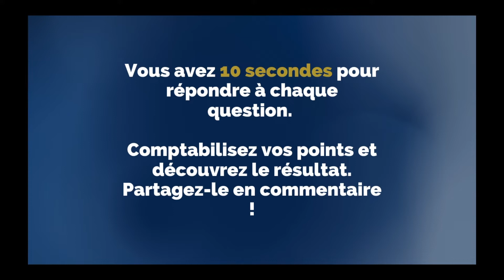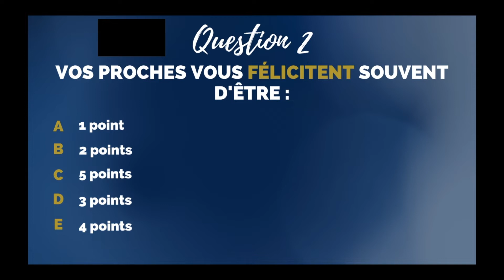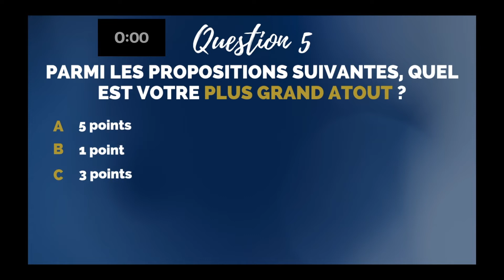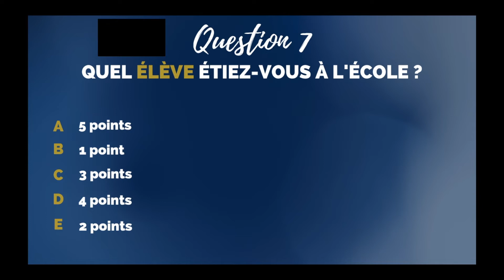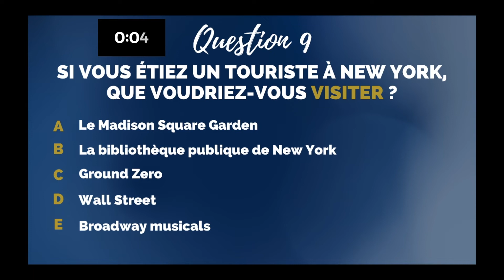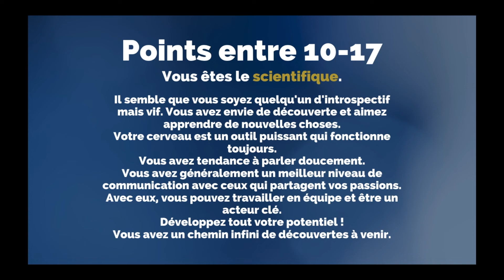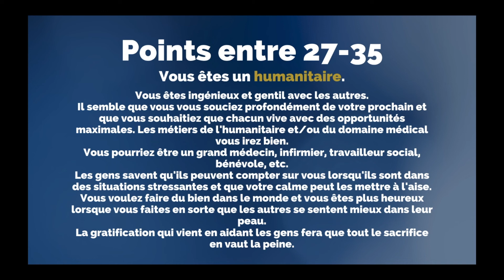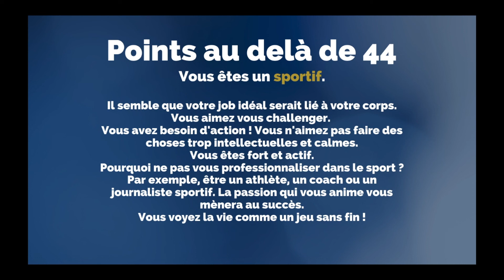QUEL EST TON JOB IDÉAL ? Test de personnalité #3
🎬👉🏻 Atelier BILAN DE COMPÉTENCES EXPRESS : Terminé
🎬👉🏻 TROUVE TON MÉTIER EN 3 MOIS !! : Terminé
↓ Ceux-ci pourrait également t'intéresser ↓

✨ ATELIER "OBJECTIF 2.0.2.1" Comment tout n*quer cette année ?

✨ IKIGAÏ 5.O La méthode pour trouver sa voie et mettre du sens dans sa vie pro/ Perso

✨ Crée Ton Job en Ligne : la formation de référence pour devenir Freelance

👩🏻‍🦰 QUI SUIS-JE ?

Je suis Laurine, et j’accompagne les salariés désabusés de leur travail à trouver leur voie et oser se reconvertir.

Je les aide à surmonter cette frustration de ne pas pratiquer un travail qu’on aime. Un travail que l’on fait uniquement « par défaut » jour après jour parce qu’il faut bien payer les factures.

Mon but est de les sortir des périodes instables de chômage, d’un job alimentaire, et de la honte de parler de sa situation professionnelle à de nouvelles personnes.

J’ai toujours été obsédée par l’idée de trouver ma voie. De trouver LE métier qui me rendrait heureuse, qui ferait de moi une personne épanouie.

Alors pendant des années, j’ai pratiqué le développement personnel, lu des livres, écouté des vidéos, rencontré des professionnels, et testé énormément de choses.

Après deux ans à l’université, je me suis créée de l’expérience dans une quinzaine d’entreprises, suivi des formations en apprentissage, une collaboration dans une association, pratiqué 5 jobs alimentaires.

De l’expérience dans le milieu professionnel croyez-moi que j’en ai emmagasiné !

Et grâce à cela j’ai recueilli et appris toutes les ficelles pour trouver le métier de ses rêves.

Aujourd’hui j’ai trouvé ma voie, celle d’accompagner les autres vers un épanouissement professionnel.